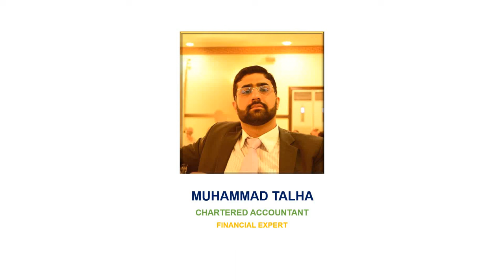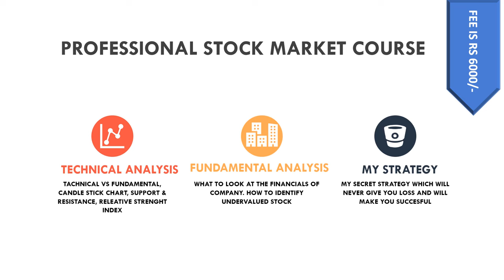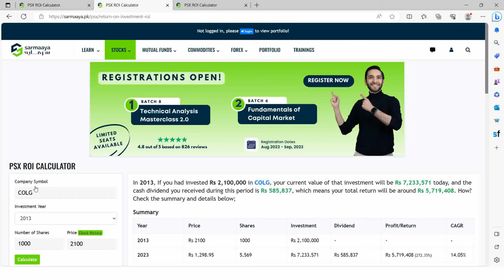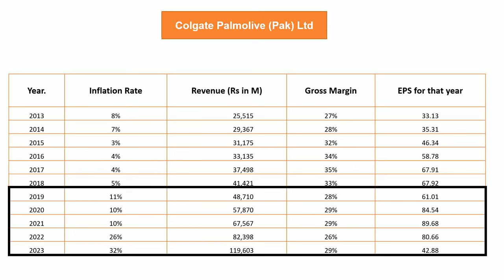COLG | COLGATE PALMOLIVE (PVT) LIMITED